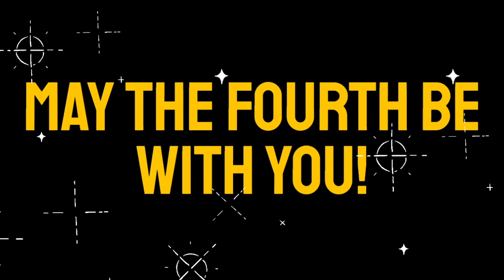May the Fourth be with You All!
May the fourth be with you all! I hope everyone has an amazing star wars day!